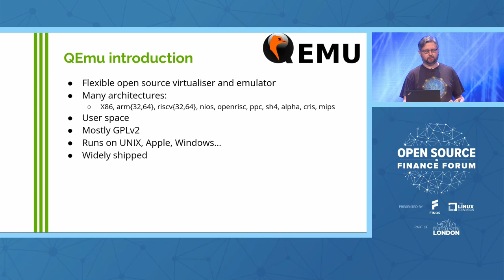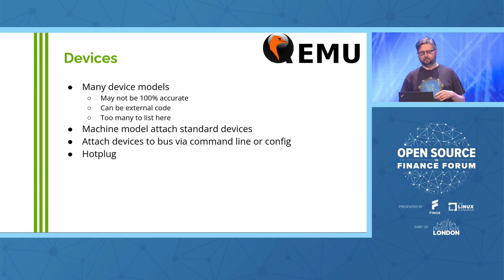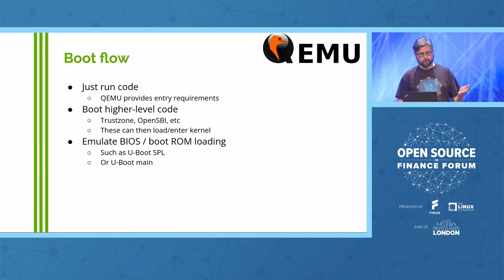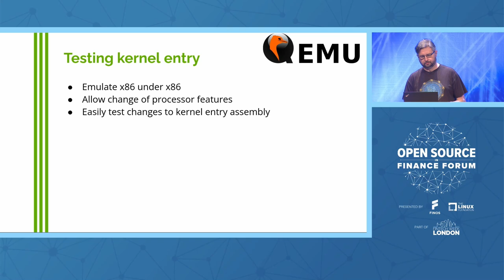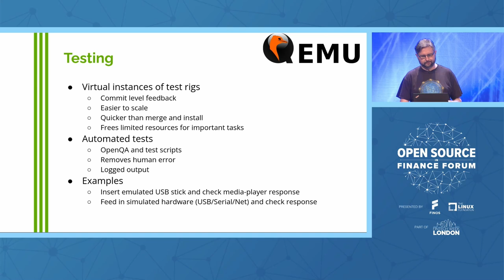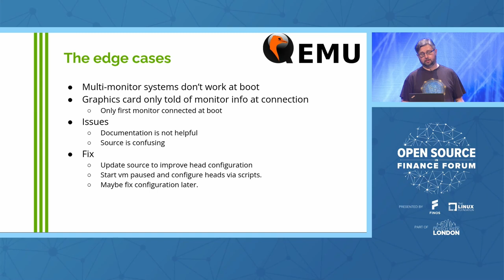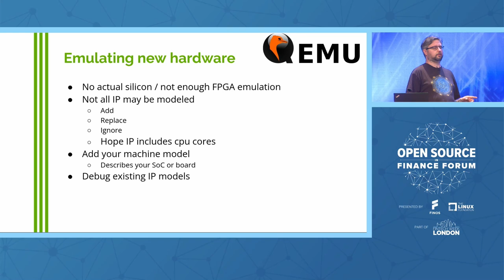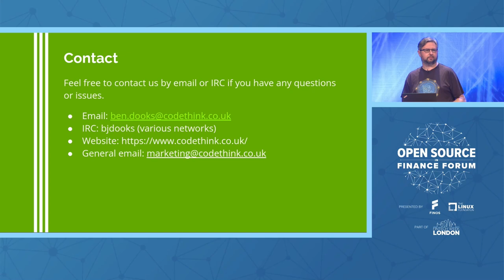QEMU: Emulating Your Way to Success - Ben Dooks, Codethink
QEMU is a versatile virtualiser and emulator that runs and emulates many of today's modern systems. It can be helpful in many projects from developing new Linux systems or drivers, creating test rigs, bootstraping distributions to tinkering with new systems without having to leave the comfort of your PC. Codethink has used QEMU in a number of projects from effective testing of a new low-level kernel feature (where emualting a different X86 from the devleoper laptop is very useful), virtualised hardware to be used in test farms to allow emulation for software development of the boot-stack  of a yet-to-be-delivered SoC. With all the different aspects, we'll look at the emulation modes, the interfaces that qemu provides and how it can be used to provide flexible support.